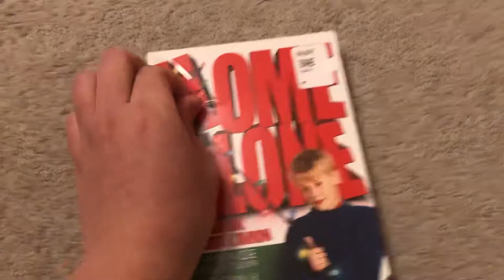Day 19: Look What I Got + Home Alone 5-Movie Collection Unboxing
I Got Home Alone 5-Movie Collection On DVD At Walmart

Note: I Still Neutral To The Third One And I Still Hate The Fourth One And The Fifth One